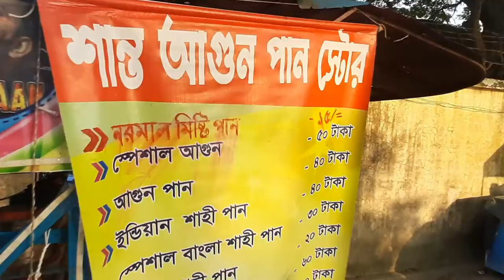Pulls the river/নদীর টানে/يسحب النهر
Today we have come to the bank of the river Padma in Rajshahi district. Everyone around here will love it